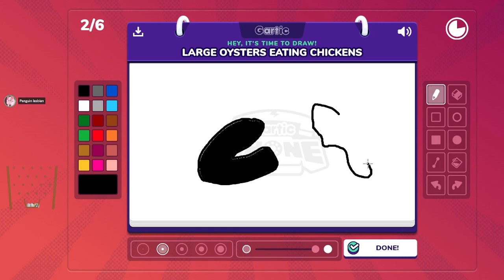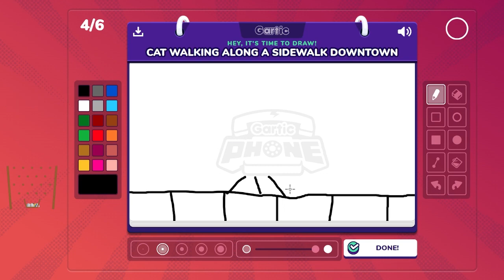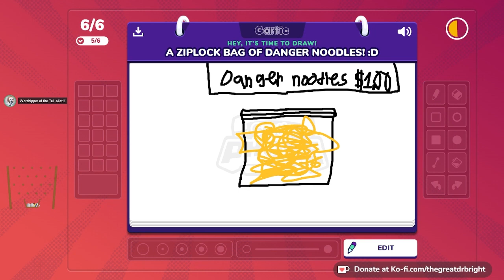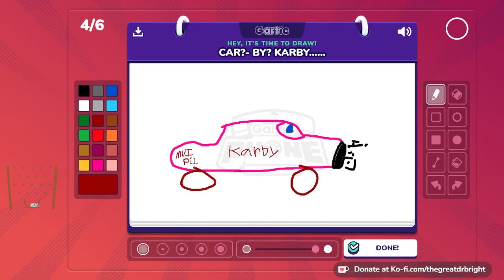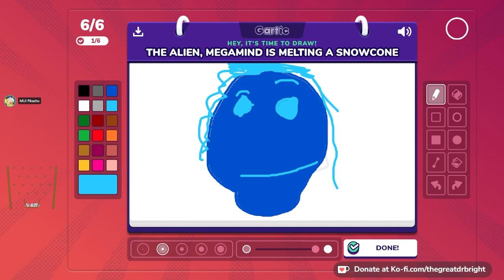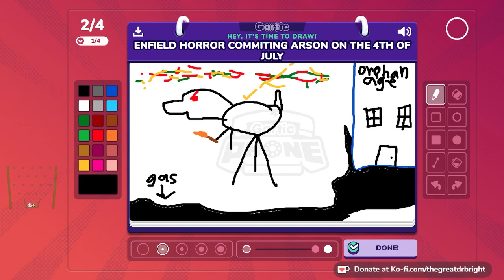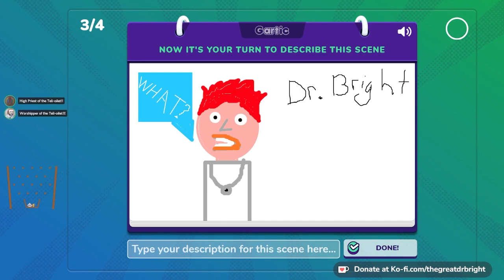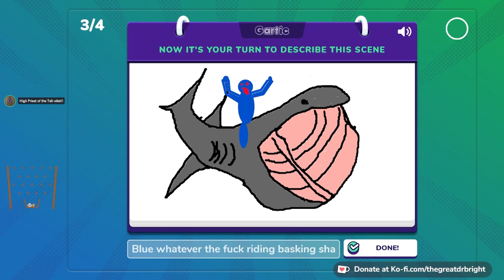Gartic Phone Chaos VOD